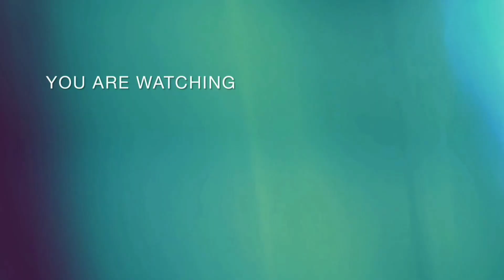ରଜ ପର୍ବ ପାଇଁ ସପିଙ୍ଗ no1Market bhubaneswar # market building bbsr# short vlog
Happy Raja all of you